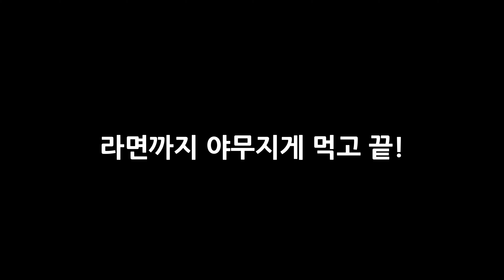한우 투쁠 No.9 티본스테이크 웻에이징 vs 드라이에이징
육식의 신세계
미트킹 | MEAT KING

안녕하세요 미트킹입니다~
오늘은 한우 티본스테이크로 웻에이징과
드라이에이징숙성으로 비교하는 컨텐츠를 준비했습니다!

부족하지만 재미있게 시청해 주세요^^